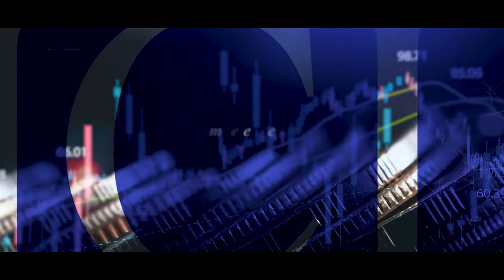INVESTING IN COLLECTIVE INVESTMENT SCHEMES/UNIT TRUSTS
FA Elizabeth Irungu & FA Rina Hicks will share insights on investing in collective investment schemes/unit trusts. The "Know your FA" segment will feature FFA Lazarus Kimang'a - Chairman, Registration Committee